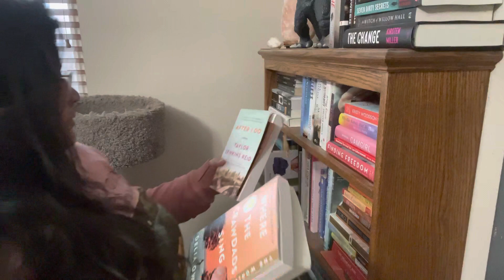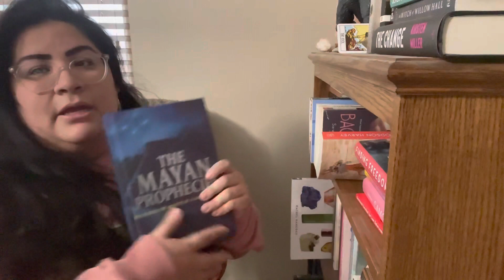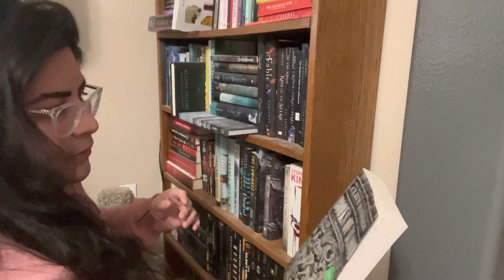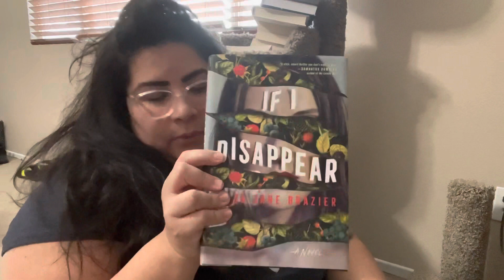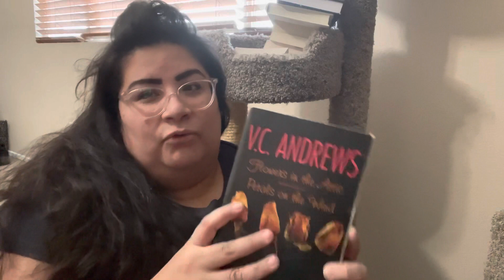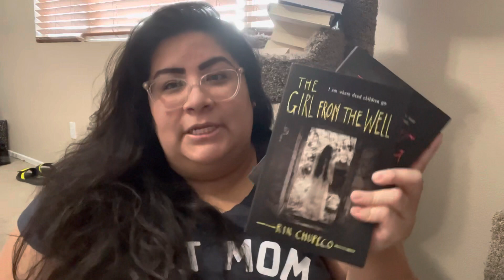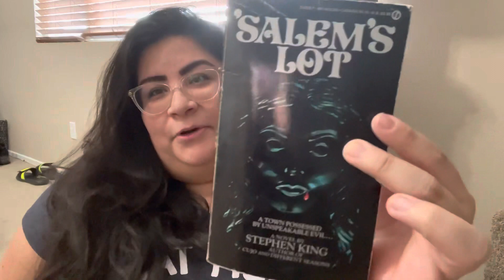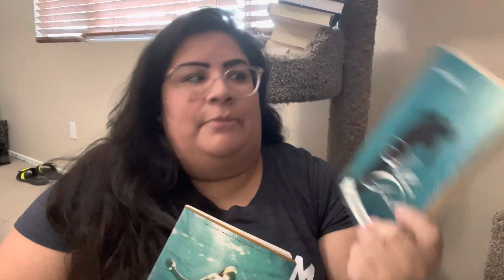A Mini Book Unhaul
Spirit Moon Circle is a private monthly membership!
Subscription fee: $44 per month
6 Meetings a month!